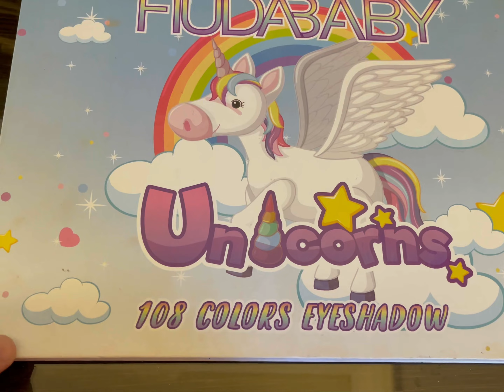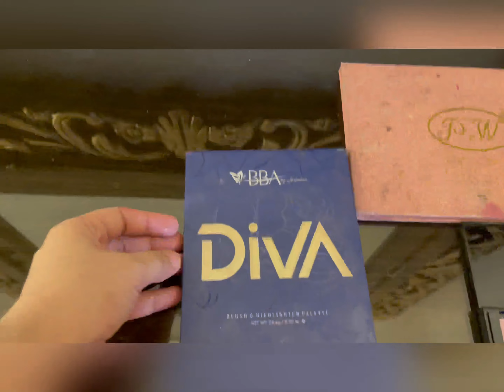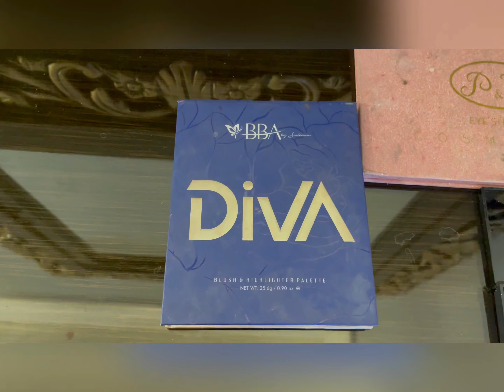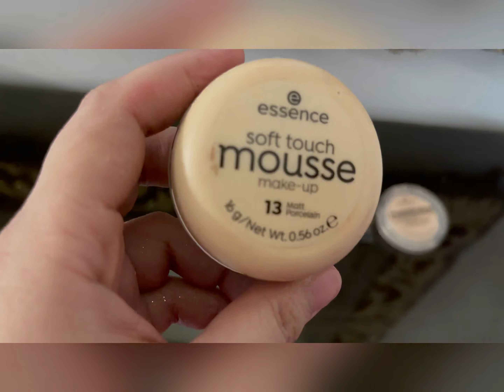affordable makeup products|bridal makeup|eyeshadow palette|maybelline superstay foundation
hi in this video i will show you my all makeup products,these products are very useful for beginners.i will show you bridal makeup range in reasonable price.
*affordable makeup products in pakistan
*branded makeup
*branded makeup in cheap price
*complete range of bridal makeup
*vanity tour
*eyeshadow palette
*blush on palette
*contor palette
*base collection
*foundation collection
*best makeup for winter
*best makeup for dry skin
*best makeup for oily skin
*lipsticks
*essence lash princess mascara
*affordable bridal makeup kit
maybelline full coverege super stay foundation
essence makeup products
hudabeauty makeup range
beautybyamna makeup products
best highlighter

 hi guys .. my name is haya umair and i am a pakistai youtuber.iam making blogs which based on daily routine ,beauty nd some informative tips nd tricks of makeup.you are going to know me completly through my vlogs..
show some love nd subsribe my chanel.